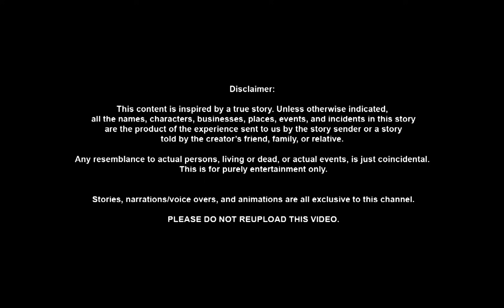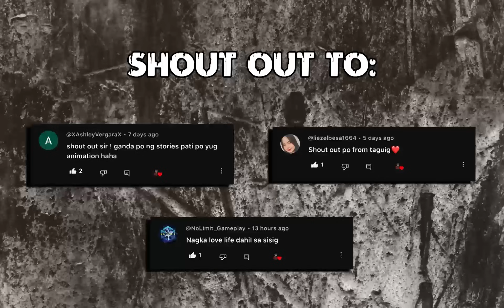Dinuguan ni Lola | Tagalog Animated Horror Story - Pinoy Horror Story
Isang babae ang tinuruan ng kanyang lola upang manahin ang karinderya nito. Kung saan nababalot ng misteryo ang timpla ng kanyang sikat na dinuguan.

Animated by: C.L.
Digital Artworks by: P.M.
Narrated by: Rex

NOTE: The use of our video, audio, particularly our narration for whatever reasons is extremely prohibited unless permitted.